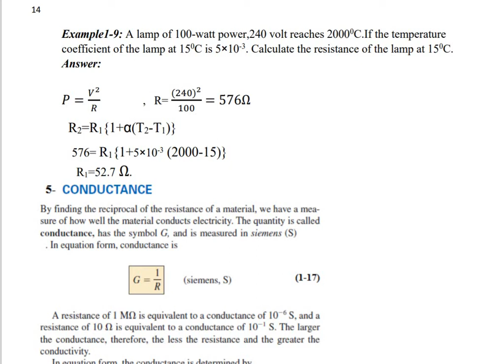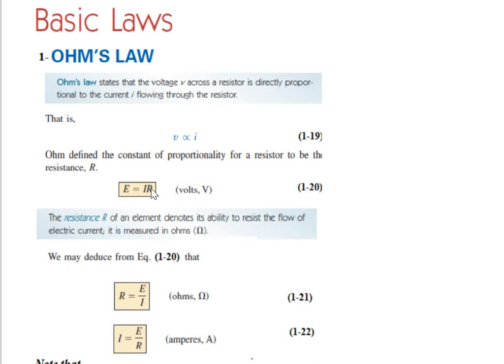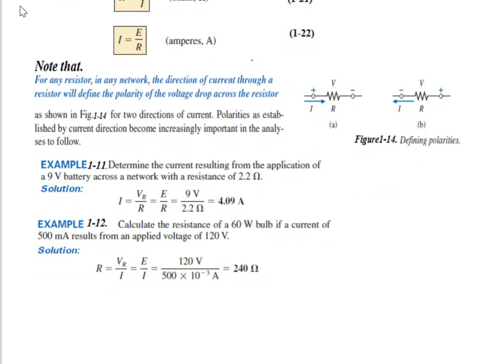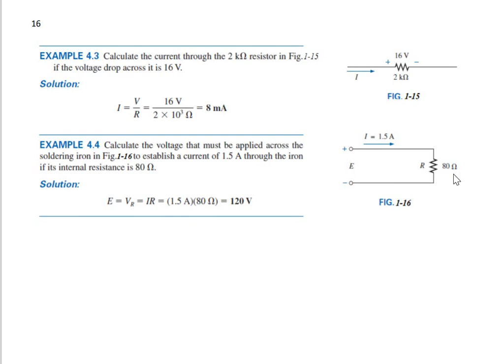المحاضرة 1 جزء الثاث Lecture Title: Basic Concepts part 3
References:
1- Boylestad, Robert L. Introductory circuit analysis / Robert L. Boylestad. —11th ed.
2- Charles K. Alexander, Matthew N.O. Sadiku. -5

th ed. Fundamental of Electric Circuits.

Notes:
(i)-This course is the foundation on which most other courses in the electrical engineering
curriculum rest. For this reason, put in as much effort as you can. Study the course
regularly.
(ii)-Problem solving is an essential part of the learning process. Solve as many problems as
you can.